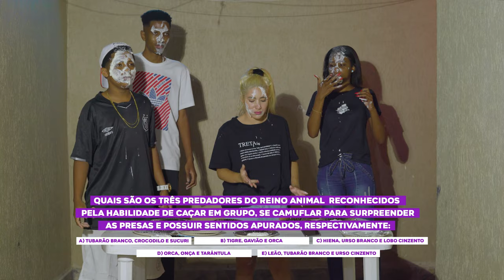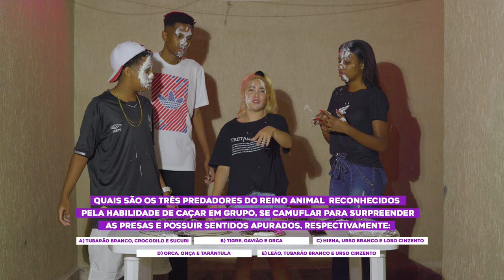QUEM ERRAR LEVA TORTA NA CARA !!! MC VITIN DO LJ e MC MARLEY